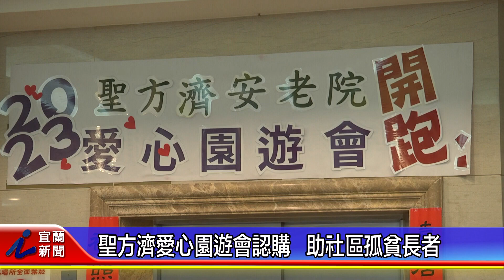聖方濟愛心園遊會認購 助社區孤貧長者